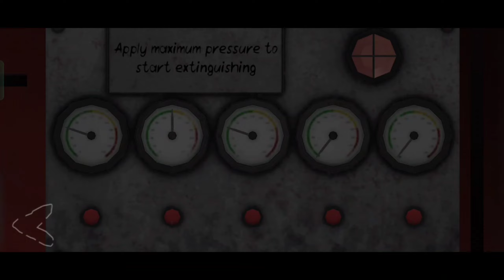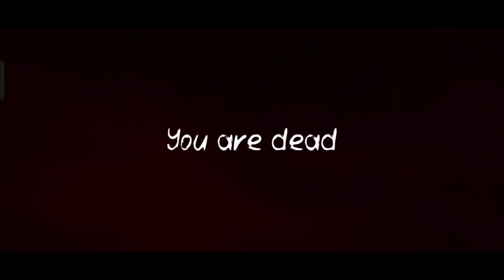Clown scary nhi chipku hai😖